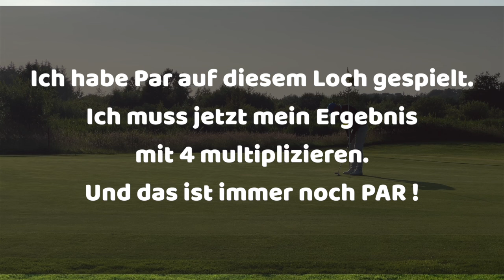So testest du dich über 3 Löcher – Verbessere dein Golfspiel und hab Spaß!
Erfahre, wie du in nur 3 Löchern eine vollständige Golfrunde spielen kannst! In diesem Video zeige ich dir, wie du eine "richtige Runde" Golf spielen und ein komplettes Ergebnis erzielen kannst, auch wenn du wenig Zeit hast. Es ist eine unterhaltsame und spannende Methode, um regelmäßig zu spielen und deine Fähigkeiten zu verbessern. Perfekt für vielbeschäftigte Golfer!

YouTube-Kanal (alle Handicaps): VHGolf
YouTube-Kanal (HCP 36 – 54): Golfen mit Freude
YouTube-Kanal (gute Spieler): Einstellig Golf
YouTube-Kanal (auf Englisch): Golf Beginner World

Anstehende Golfreisen:

Irland
Algarve
Andalusien
Zypern
Südafrika